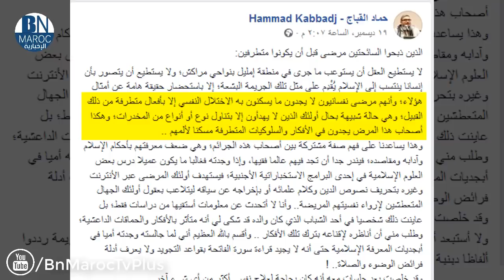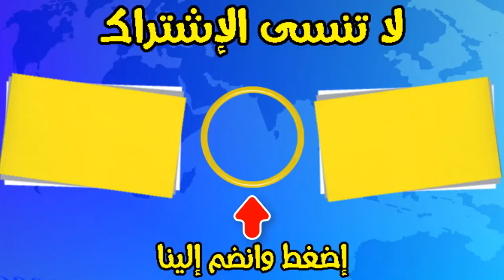سلفي مغربي.. ليصفاوها لسائحتين شباب (مقرقبين) لا علاقة لهم بالدين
لا تنسى الأشتراك في القناة ليصلك جديد الأخبار اليومية والعالمية من هنا
Bn maroc tv : أخبار يومية في المغرب تخص جميع المجالات الفنية، الإقتصادية والإجتماعية والرياضية التي تهم المواطن المغربي والمغاربة عامة.

تنويه: نحن نجلب الاخبار من الجرائد والمواقع الإخبارية المعروفة لدلك القناة لا تتحمل مسؤلية اي خبر